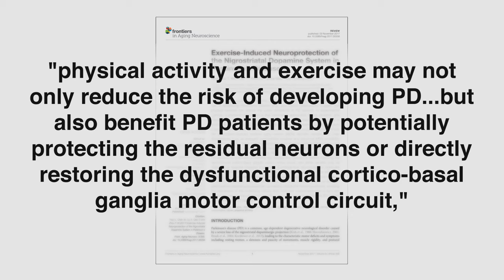Seeing the Potential in Brain Recovery - A Better Way to Use Neuroplasticity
A Better Way to Use Neuroplasticity

Three neurological cases that could have failed became success stories through a “supply and demand” approach to rehabilitation. Learn the science behind this approach as well as the therapeutic activities that were used to level up outcomes for stroke, Parkinson’s disease, and concussion patients in this 15-minute TEDx Talk by Mike Studer, PT, MHS, NCS, CEEAA, CWT, CSST.